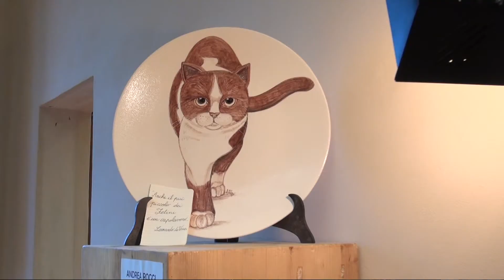Arianna Giannoni, Simone Naldini e Pietro Fabbroni vincono il Premio Leonardo da Vinci ad Anghiari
Il riconoscimento alle opere istituito per la 42° Mostra dell'artigianato da Confartigianato e Cna